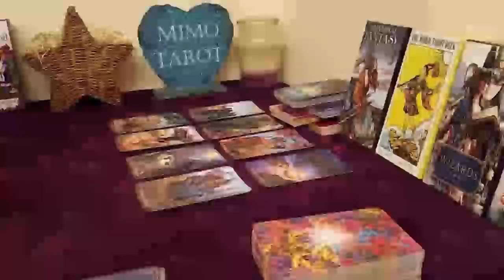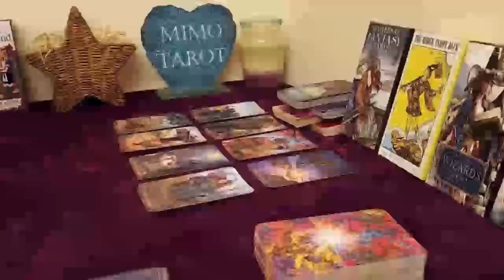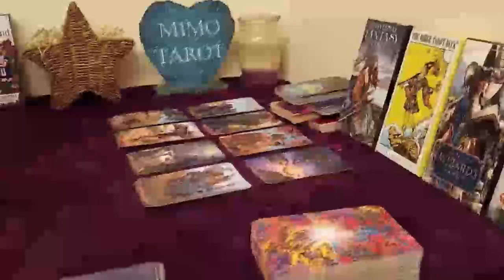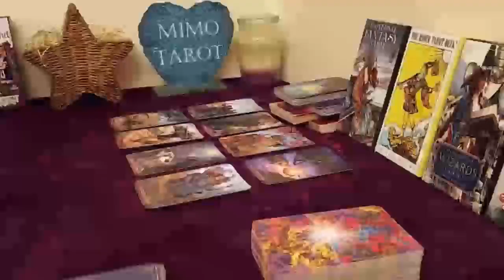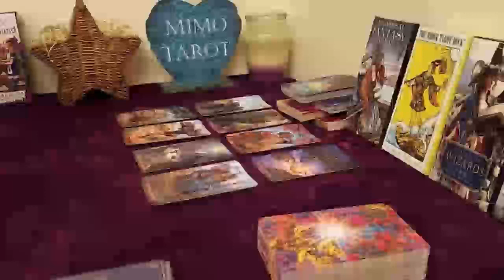Leo Tarot Love Reading It Takes a Turn 4 The Better Soon